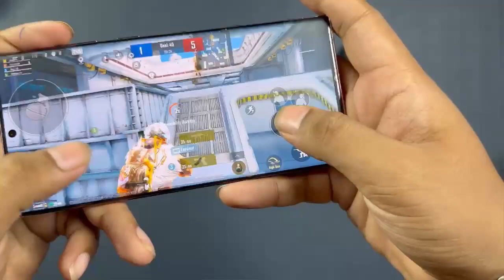boAt airdopes 141 anc || Amazing built || New definition of outdoor calling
boAt airdopes 141 anc || Amazing built || You can use Mic in heavy traffic. If you wants to buy earbuds with ANC than boat airdopes 141 anc can be better option for you because these earbuds have active noise cancellation of 32 db and quad mic with Enx techonology. So before you buy these must watch this video.

Boat airdopes 141 anc